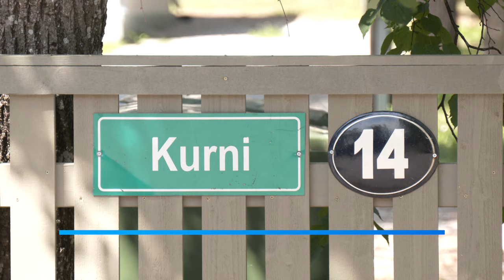31.05.2024 - Tallinn tunnustas 2023. aasta silmapaistvaid restaureerimistöid